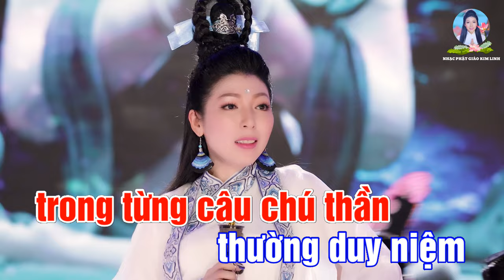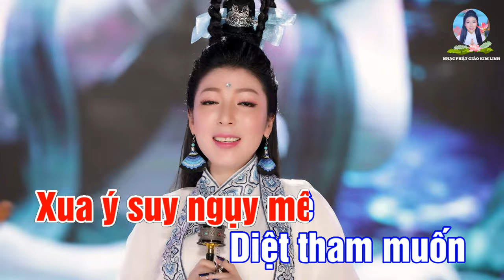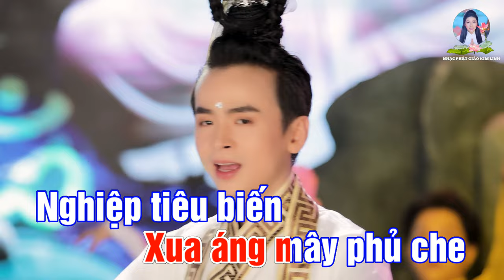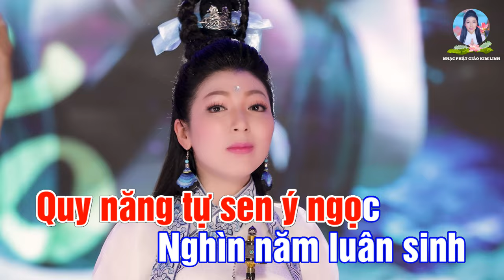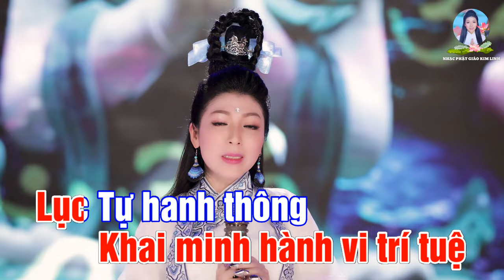KARAOKE | THƯỜNG NIỆM LỤC TỰ CHÚ | OM MANI PADME HUM | KIM LINH & NHẬT QUỐC - TẤN QUỐC | TONE NỮ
- KARAOKE |THƯỜNG NIỆM LỤC TỰ CHÚ (TONE NỮ)
- Sáng tác : LÊ TIẾN TIỀN
- Trình bày : KIM LINH - NHẬT QUỐC - TẤN QUỐC

- Vũ đoàn : Gió Việt
- Phòng thu : Hoàng Duy
- Trang phục : NTK Áo dài Khôi Nguyễn
- Quay hình : Lưu Huỳnh Lâm

Tâm nghe lời Kinh mãi vọng
Đời an nhiên trong từng câu chú thần thường duy niệm

Quy năng tự Sen ý ngọc
Nghìn năm luân sinh Bồ Tát kết thành thật uy nghiêm

Khai minh hành vi trí tuệ
Lục Tự hanh thông bờ bến giác ngộ miền chư Phật

Tinh hoa về cõi Niết Bàn
Đường theo chân tu Phật pháp hé nở Bồ Đề tâm

Xua ý suy ngụy mê
Diệt tham muốn phá tan luân hồi
Ban chúng sinh lầm than thiện duyên phước

Xua áng mây phủ che
Nghiệp tiêu biến khởi tâm thanh tịnh
Hương đóa Sen từ bi tâm sáng tươi